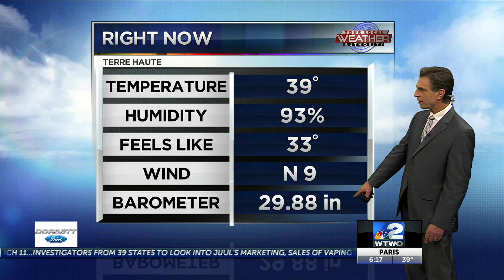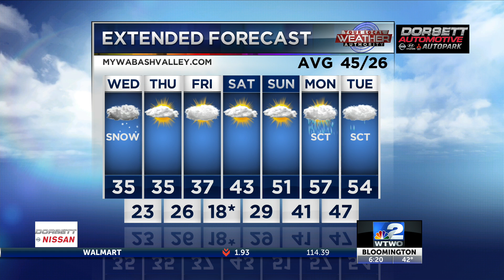6pm Weather 02-25-20